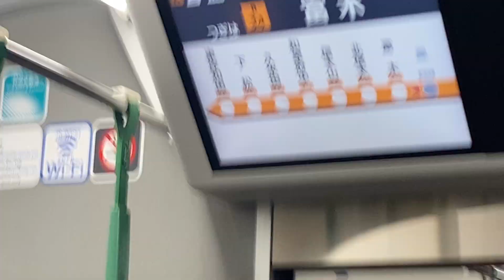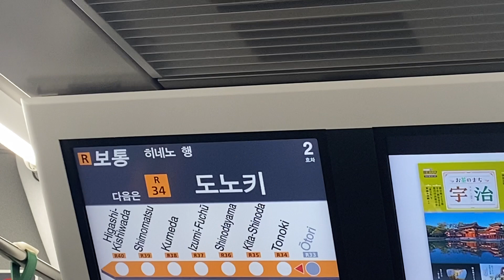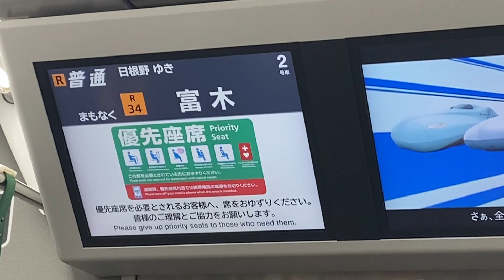阪和線 225系 HF608編成 各停 走行音(鳳〜富木)